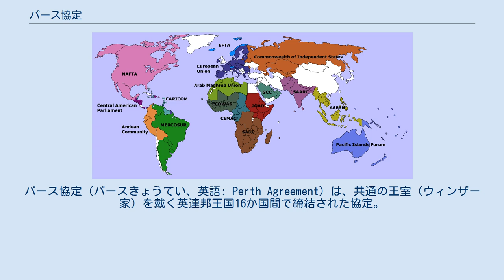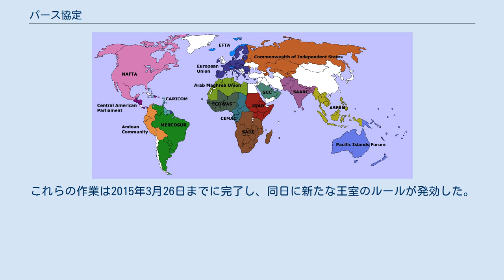パース協定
パース_(西オーストラリア州)
パース協定（パースきょうてい、英語: Perth Agreement）は、共通の王室（ウィンザー家）を戴く英連邦王国16か国間で締結された協定。
 従来の王位継承順位（1701年王位継承法）では同じ姉弟において男子は姉よりも高順位であったことを改め、性別にかかわらず長子優先の継承を定めた（ただし、2011年10月27日以前に生まれた男子は姉に対する優先権を持ち続ける）。
 また、配偶者がカトリック信徒であれば王位継承欠格とする従来の規定を廃止し（自身がカトリック信徒であれば欠格となる規定は維持）、結婚に際して君主の承認を必要とする王族の範囲を王位継承順位6位までに縮小した。
 2011年10月にオーストラリアのパースで開かれたイギリス連邦各国政府の隔年首脳会議にて英連邦王国の首相らによって締結された後、イギリスのほか、オーストラリア、バルバドス、カナダ、ニュージーランド、セントクリストファー・ネイビス、セントビンセント・グレナディーンの国内法で法制化された。
このうち、オーストラリアでは連邦法だけでなく各州の法改正も行われた。
 一方、アンティグア・バーブーダ、バハマ、ベリーズ、グレナダ、ジャマイカ、パプアニューギニア、セントルシア、ソロモン諸島、ツバルは自国の国内法を改正せずとも協定執行に支障がないと宣言した。
これらの作業は2015年3月26日までに完了し、同日に新たな王室のルールが発効した。